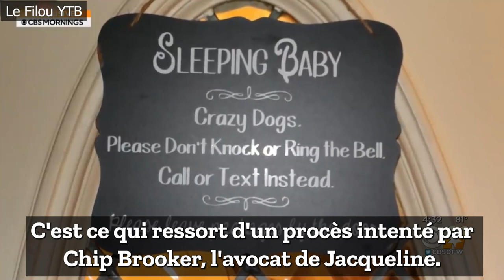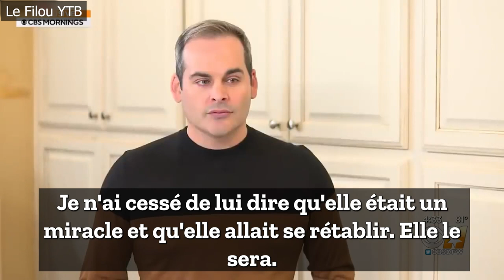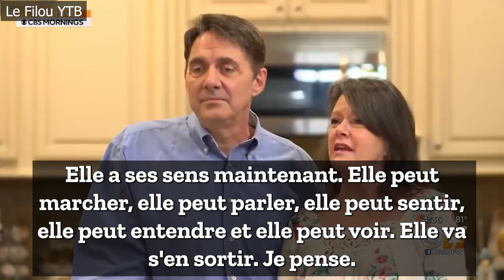Jacqueline Durand, défigurée après avoir été mordue 800 fois par deux chiens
Une étudiante texane, défigurée de façon "catastrophique" par une attaque de chiens, a été mordue plus de 800 fois et a perdu près de 30 % de son sang - des images terrifiantes montrent des policiers luttant pour maîtriser les bêtes.

Jacqueline Durand, étudiante à l'Université du Texas à Dallas, a été malmenée un jour avant son 22e anniversaire en décembre lorsqu'elle s'est présentée au domicile du Dr Justin Bishop et de sa femme, Ashley, pour promener leurs deux chiens.

Mais lorsqu'elle a ouvert la porte, les animaux - un berger allemand de race mixte nommé Lucy et un pitbull de race mixte nommé Bender - se sont jetés sur elle et l'ont maintenue au sol.

"J'ai senti la peau se détacher de mon visage", a déclaré Mme Durand à CBS News dans sa première interview depuis l'incident. "J'ai cru que j'allais mourir".